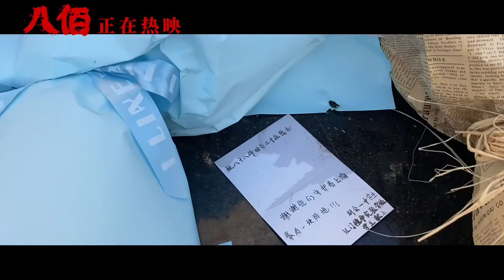The Eight Hundred Trailer 4 | 八佰